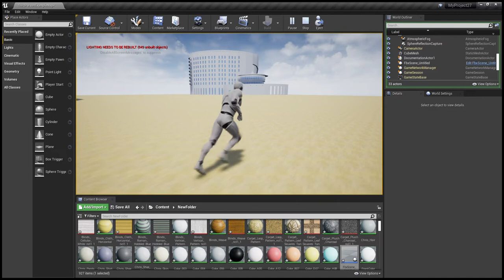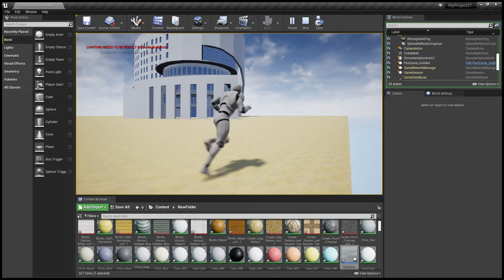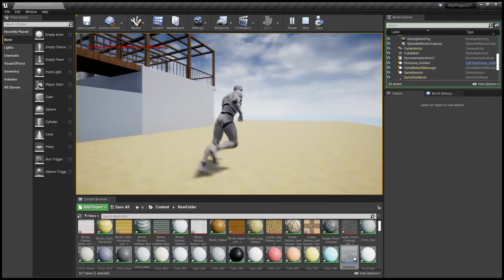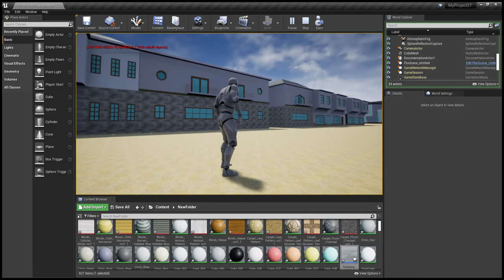Unreal Engine (editor)